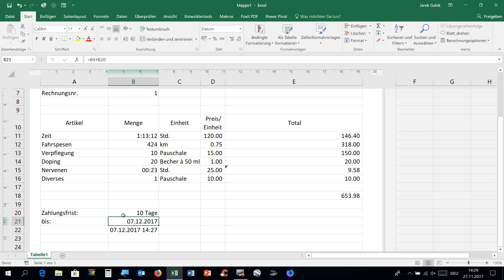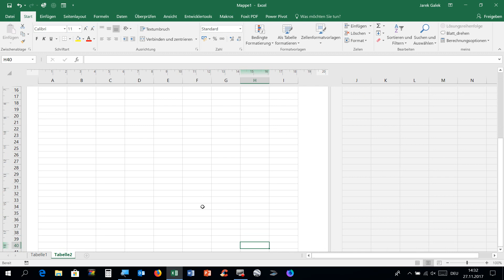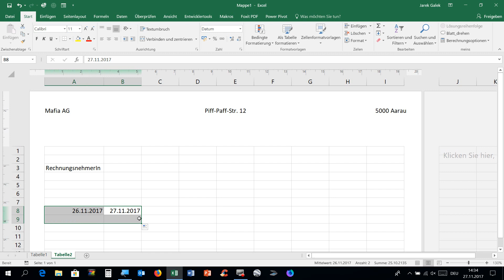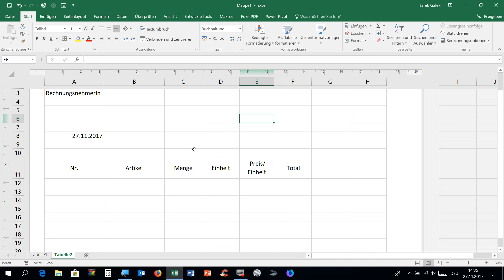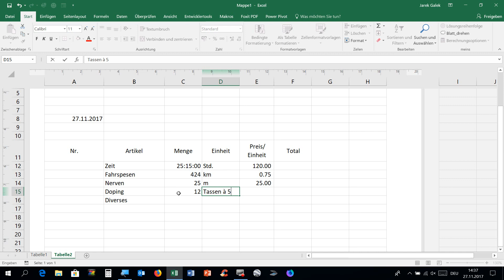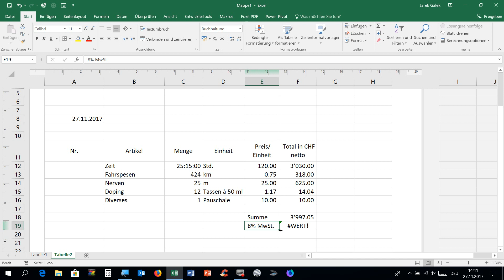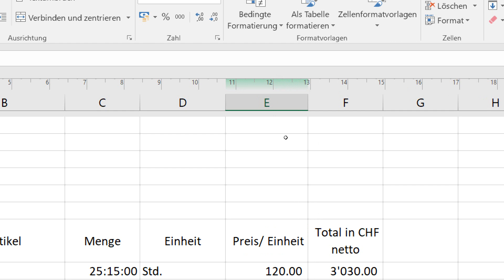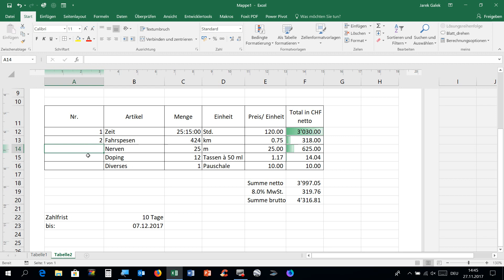27112017, Excel 2016, eine einfache Rechnung, =heute; =jetzt, =summe, =runden, Zellen formatieren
27112017, Excel 2016, eine einfache Rechnung, =heute; =jetzt, =summe, =runden, Zellen formatieren,